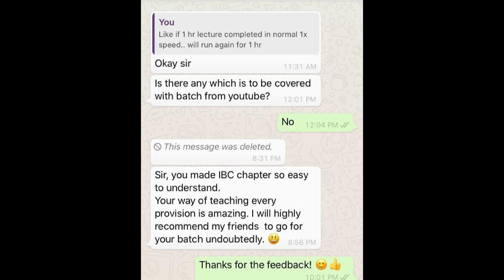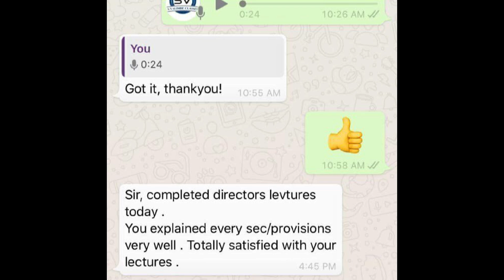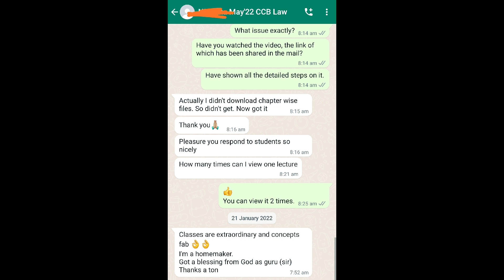Why our CCB? | Students' Feedback!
Note: We have limited sets of Hard Copy Books!

✅ Telegram Channel (For regular updates, MCQ's, Audio Notes and more)